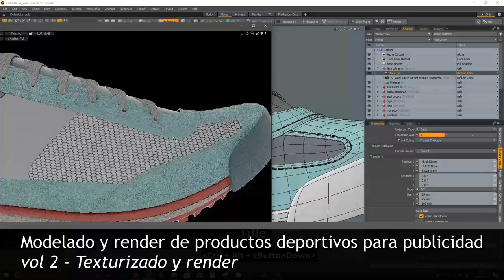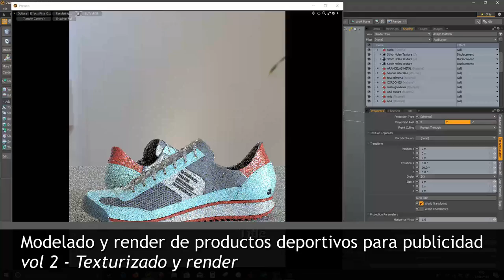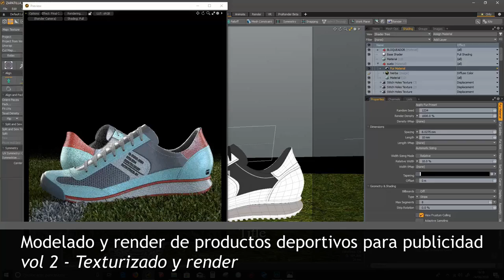TRAILER - Modelado 3D y render de productos deportivos para publicidad - vol 2: texturizado y render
Aprende a texturizar e iluminar un calzado deportivo con calidad apta para publicidad.

Partiendo de la escena completamente modelada que dejamos hecha en el volúmen 1, vamos a aprender como crear nuestros propios materiales de una forma convincente y realista, generaremos una iluminación controlada, comprendiendo como usar las luces y cual es el propósito de cada una. Crearemos un render final que después retocaremos en photoshop para darle un aspecto lo más natural posible.

Este es el volumen 2 de un total de 2. En el volumen 1 hemos repasado completamente todo el proceso de modelado desde cero hasta el modelo final, que es el que usaremos en este curso.

    Crear materiales realistas
    Usar y proyectar texturas
    Iluminar un producto para publicidad
    Realzar un render en Photoshop

¿Hay requisitos para crear un curso?

    Conocimiento básico de Foundry MODO

    Artistas 3D que busquen un campo de modelado distinto
    Estudios de publicidad que quieran introducir el arte 3D en su workflow
    Artistas 3D que busquen descubrir nuevas y poderosas herramientas de modelado y render